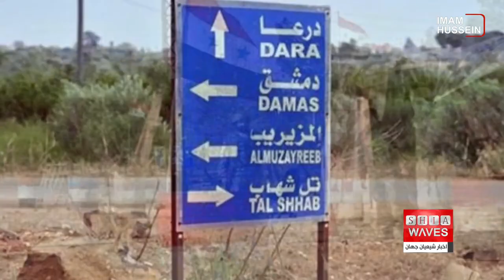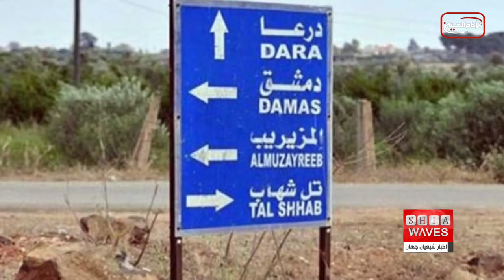نگاهی به چند خبر کوتاه: سه شنبه 15 شهریور ماه 1401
1)چاپ مشروح بیانات آیت الله العظمی شیرازی در شام غریبان 1442
2)داعش مسئولیت انفجار کابل را بر عهده گرفت
3)رونمایی از اولین مسجد بومگردی منطقه در کشور کرواسی
4)هلاکت سرکرده معروف د۱عش در سوریه
۵)جریمه اینستاگرام بخاطر حقوق کودکان توسط دولت ایرلند